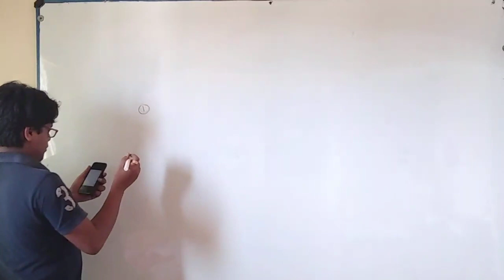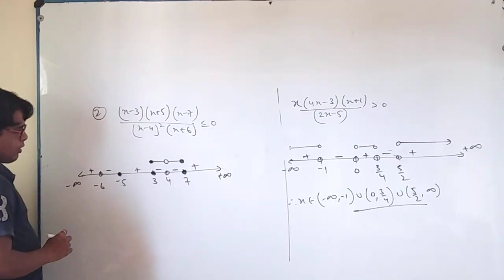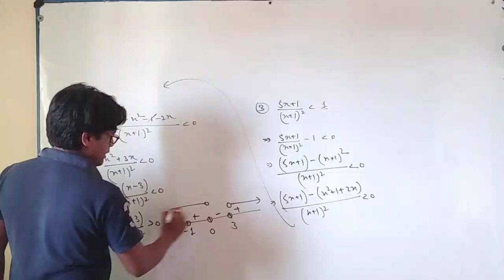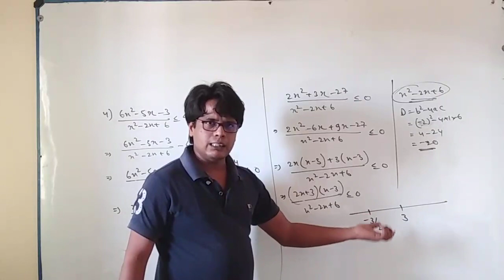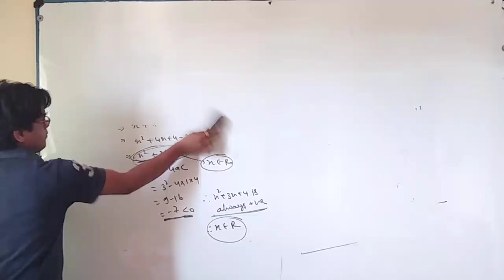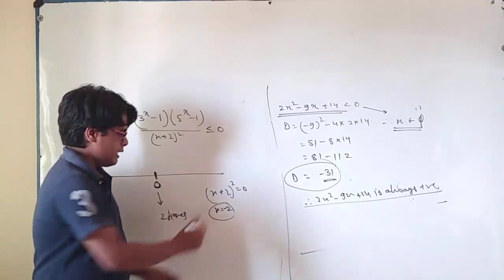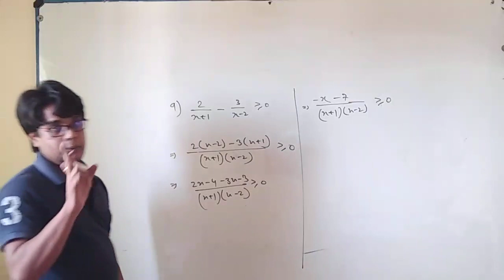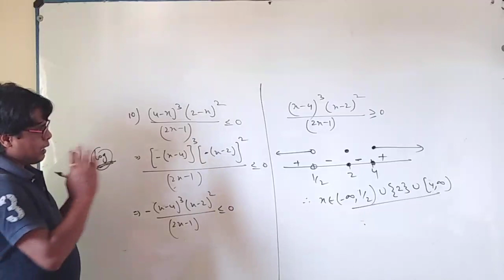Lecture 2 sign scheme problem solving